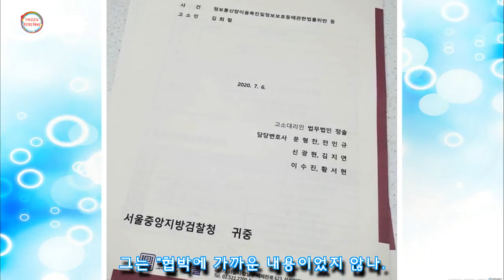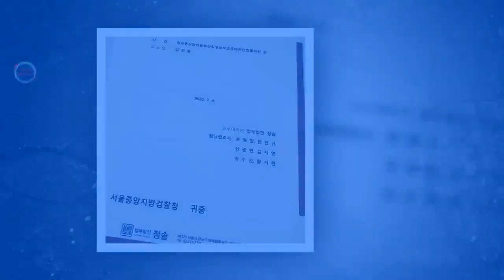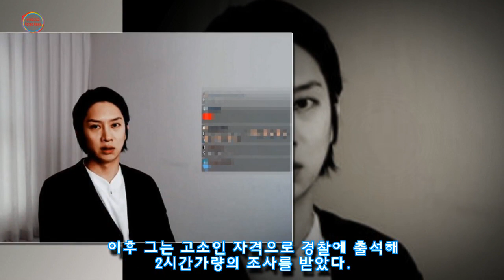"고소 취하 안하면 죽겠다"며 오히려 '협박'하는 악플러 댓글 본 김희철 반응